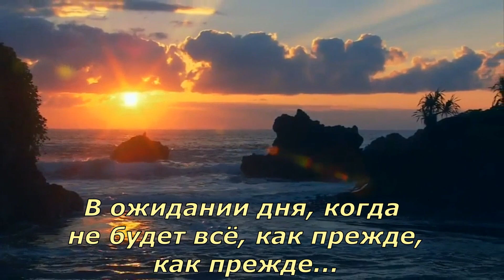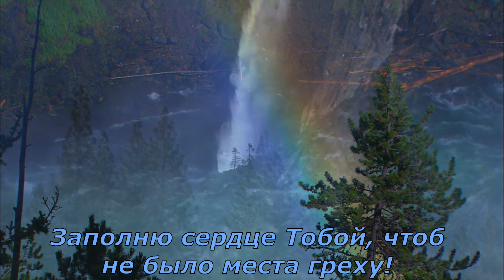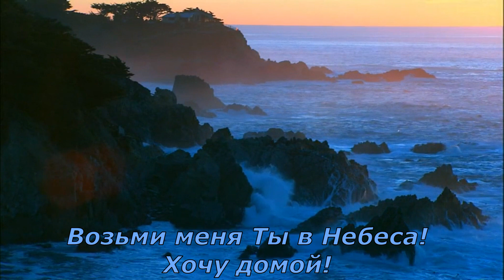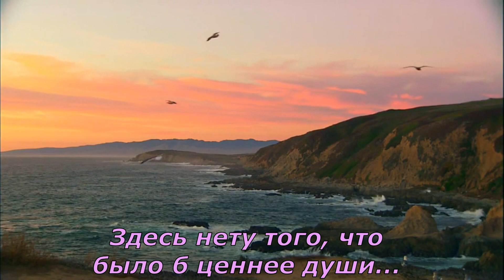Відкриття - Когда придёшь (+ текст)